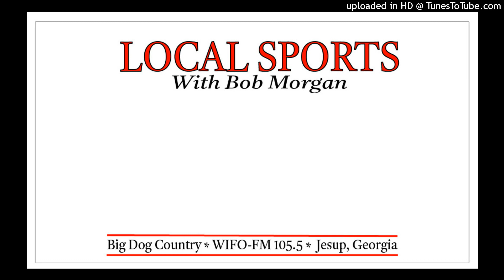Local Sports With Bob Morgan 9-14-23